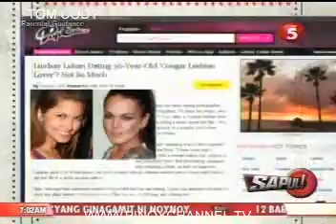BULSEI-MAY19_chunk_11.avi